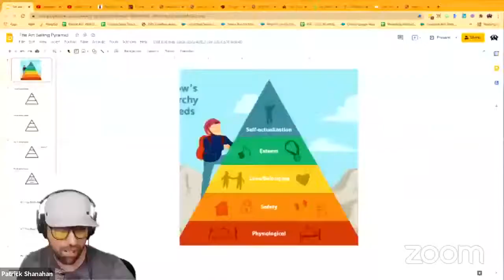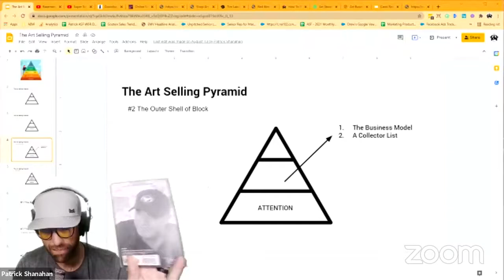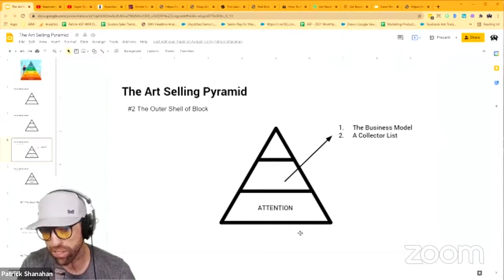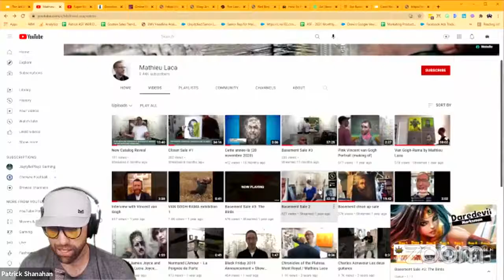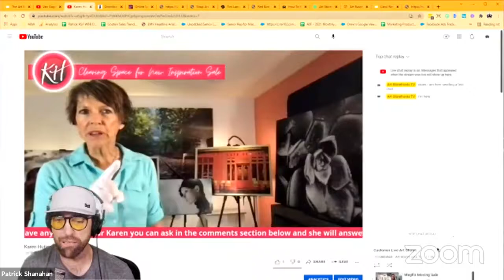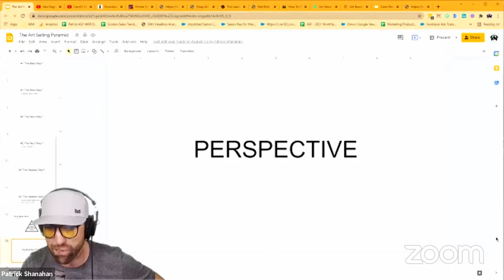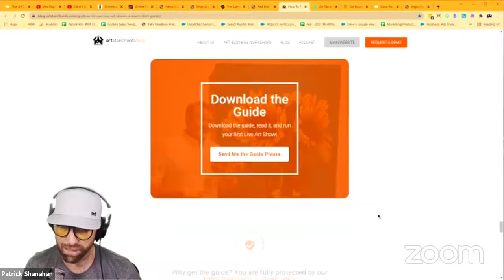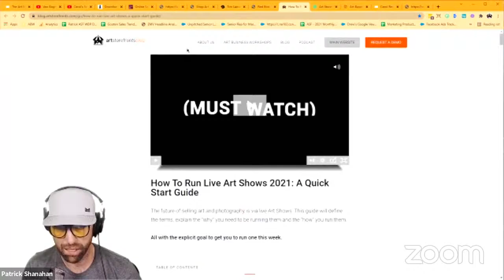BusinessWorks: The Art Business Pyramid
Tune in as Patrick Shanahan, Marketing Director of Art Storefronts, shares the path to a profitable art business in 2021 and beyond!